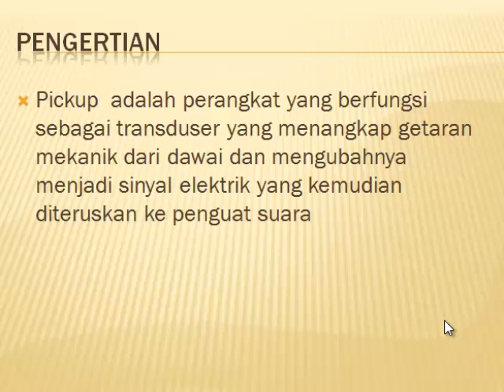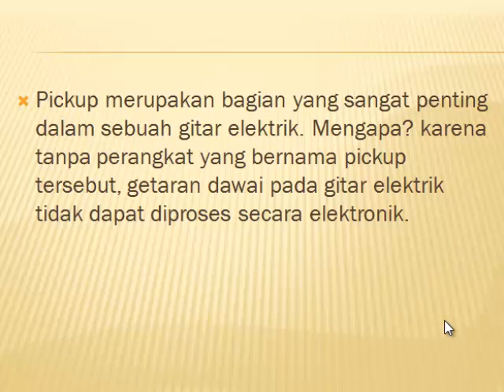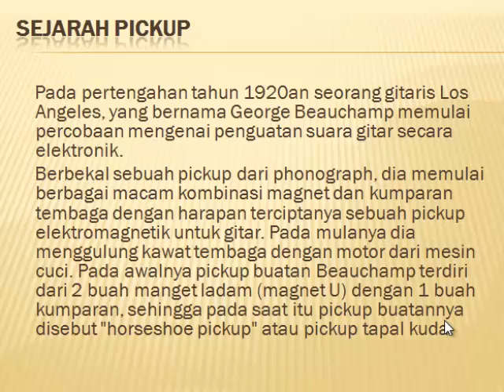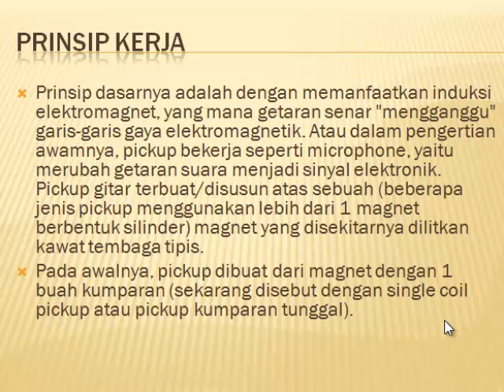Macam-macam Transduser 045 (Pickup Guitar) oleh Ibrahim Tri Statistianto